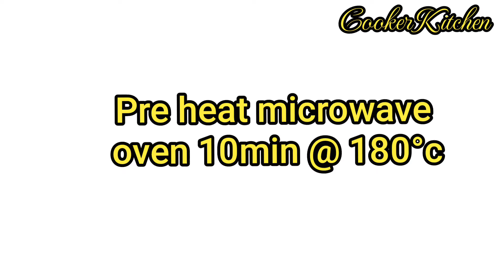Oats Brownie Chocolate Cake | Brownie Cake Using Oats In Tamil | Healthy Oats Brownie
Do you crave to eat sweet when your in diet then do try this oats brownie recipe it's healthy and can be substituted for dessert made using maida.